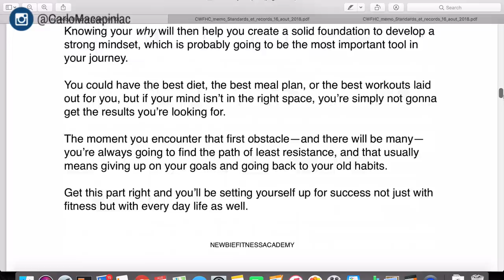#1 Absolute Best Way To Stop Yo-Yo Dieting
In this video, I’m going to show you HOW TO STOP YO-YO DIETING [THE SECRET To Losing Weight And Finally Keep It Off FOREVER!]

➡ Lose all your stubborn fat WITHOUT depriving yourself or wasting hours at the gym. Get the Fat Loss Accelerator here:
➡ Need more help? Join our coaching program.

“Why am I not losing weight anymore?”

Again.

Welcome to yo-yo dieting.

If you’ve ever wondered about the best way to lose weight and the best way to lose fat in order to achieve a weight loss transformation, you’ve come to the right place.

In this video, I’m going to show you HOW TO STOP YO YO DIETING once and for all.